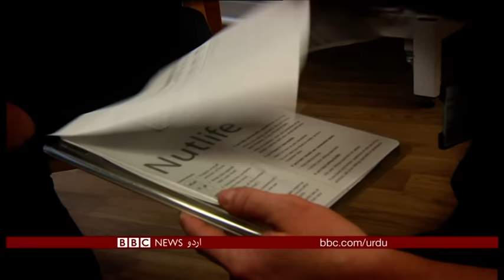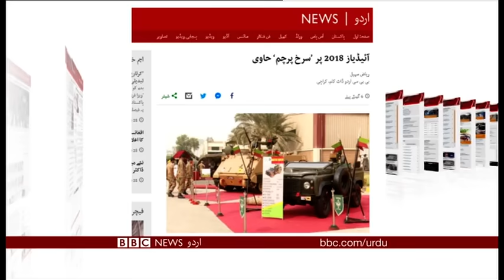Sairbeen Wednesday 28th November 2018 - BBCURDU